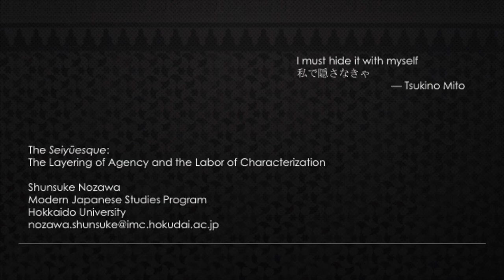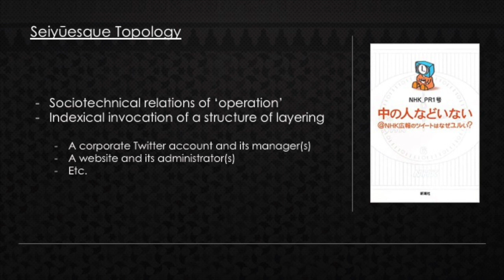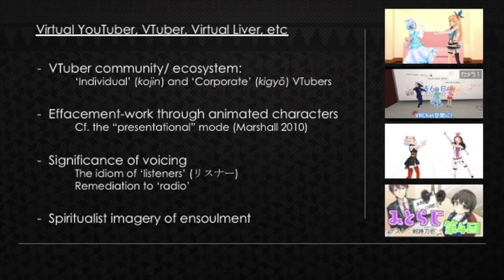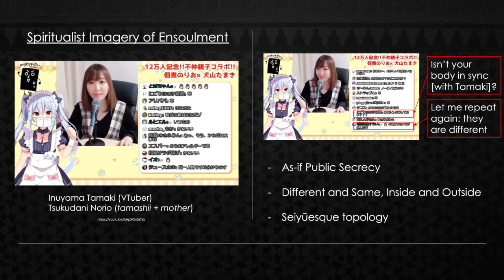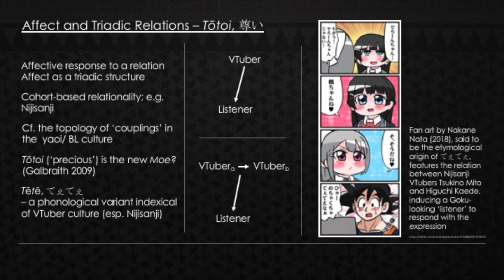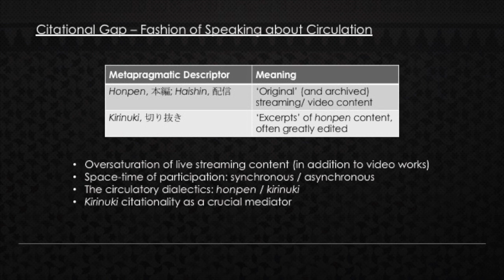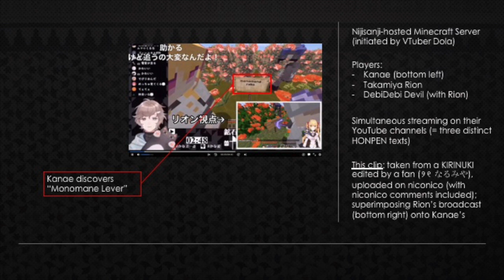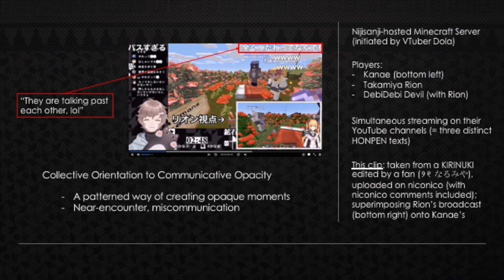"The Seiyūesque: the Layering of Agency and the Labor of Characterization" | Desired Identities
Desired Identities
New Technology-based Metamorphosis in Japan
Digital International Conference organized as a Live Streaming Event, on the YouTube channel
of musée du quai Branly – Jacques Chirac, by the ERC-Funded Research Project
“Emotional Machines: The Technological Transformation of Intimacy in Japan” (EMTECH) in cooperation with the Department of Research and Higher Education of the musée du quai Branly – Jacques Chirac

SUNDAY: 12:00–17:20 CEST | June 28, 2020

12:00–12:30 | Shunsuke NOZAWA, Assistant Professor, Hokkaido University, Japan
The Seiyūesque: the Layering of Agency and the Labor of Characterization

Drawing on the analysis of Japanese voice actors (seiyū), I propose the seiyūesque as a generalized analytic concept referring to states, processes, and qualities pertaining to the layering of semiotic agency and attachment.
Just as in voice acting, where fan attachment and professional skills get generated, negotiated, and evaluated in the gap (espacement) between characters and seiyū, the seiyūesque applies when the locus of agency and attachment is constitutively displaced or distributed among multiple actants, or when such displacement itself becomes a site of pleasure and labor.
After briefly reviewing the structure of layering in voice acting in the Japanese context and the idiom of “person inside” (naka no hito) as the conceptual emblem of the seiyūesque, I examine such seiyūesque topology in several concrete phenomena, including so-called “manual Vocaloids” and related practices of phono- sonic manipulation.
Then I look to the modality of characterization in the recent proliferation of “Virtual YouTubers” in the Japanese-language virtual communicative landscape.
Rather than seeing them as representing one single social phenomenon, or following mass media narratives that often treat them as media spectacles, I focus on the everyday life of specific communities of VTubers.
In particular, I identify seiyūesque topology in texts of multi- player gameplay, now an exemplary genre of VTuber culture, by revealing its complex structure of participant frameworks and citational practices.
The paper closes with an observation regarding the nature of desire in the contemporary condition of sociotechnical metamorphosis, arguing that the seiyūesque topology of agency and at- tachment found in the practices and phenomena discussed here should lead us to a critique of the compensatory model of desire.
Meanwhile, this discussion should also prompt us to examine how seiyūesque layering and dis- placement point to emergent alibis for the division of affective labor in postindustrial society.